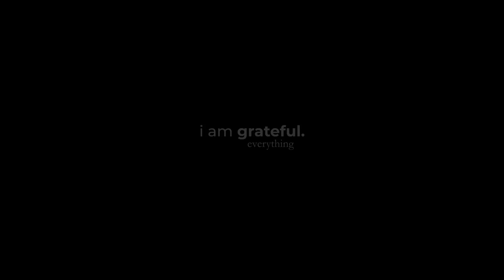Watch this if you had a BAD DAY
We had a power cut in our house two days back and I felt something. Complaining about things day in and day out, I rushed into a space where everything seemed like "I want more". That day made me realise something.

Till then,
Haste raho.
Sayonara.
📷Add me on Instagram, I share a lot of amazing stuff there:
 I am Akash Majumder, a 21 year old making visual stories, vlogs and productivity videos on the internet with the dream to make this world a better place and running behind his passion. 🧡 A passionate filmmaker, entertainer and a public speaker, 🎥 I am a final year student at VNIT Nagpur. 👨‍🎓 If you watch my vlogs, you'll know I'm deeply into sports and fitness. 🏋️‍♂️ This channel is about documenting parts of my life, travelling wherever we can and telling you all stories with an aim to spread smiles. 😁